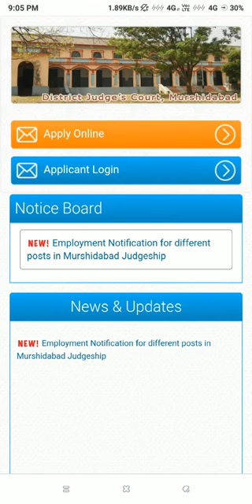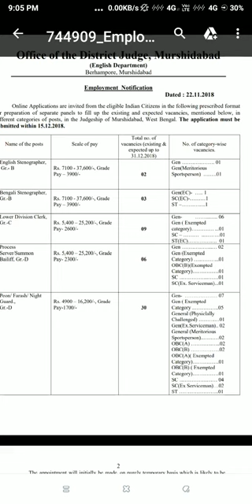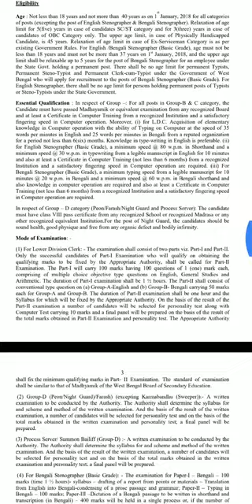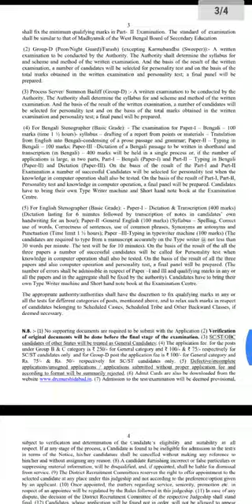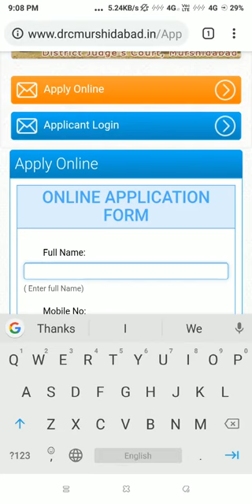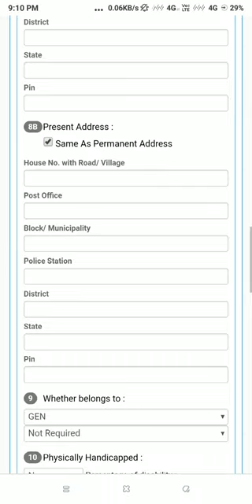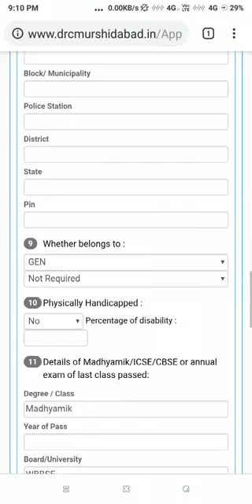Murshidabad Judge Court Recruitment 2018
Online Applications are invited from the eligible Indian Citizens in the following prescribed format
for preparation of separate panels to fill up the existing and expected vacancies, mentioned below, in
different categories of posts, in the Judgeship of Murshidabad, West Bengal. The application must be
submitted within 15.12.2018